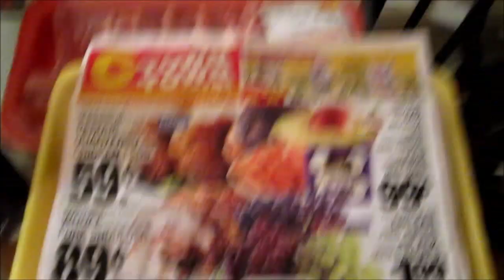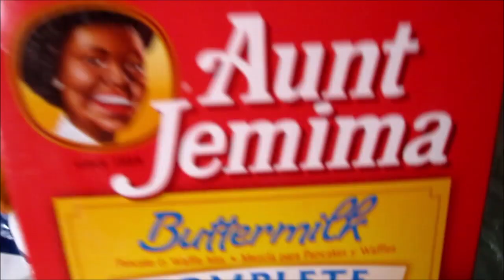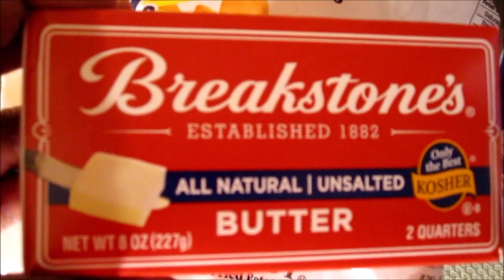C Town Supermarket haul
This is a CTown food haul.  CTown had some great sales this week and I was able to get some good buys.

Hello, everyone, you will see various things on my channel such as, product reviews, thrift hauls, laundry detergent reviews, vlogging, food hauls,  and me sharing my life with you. I like doing many different things so this channel will have variety. I also like to do real talk segments from time to time, to share my opinion and point of view.

Shopping is a passion of mines but I prefer to do it on a budget.

Do you want a nice, bright smile? Smile Brilliant has great quality teeth whitening trays that are effective at giving you a white and bright smile.